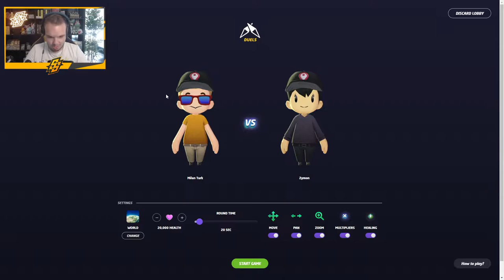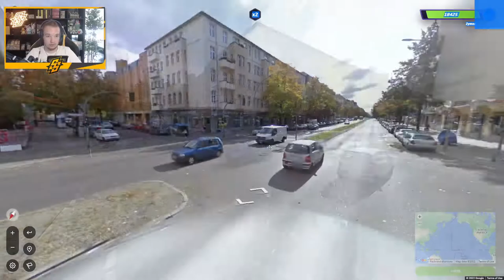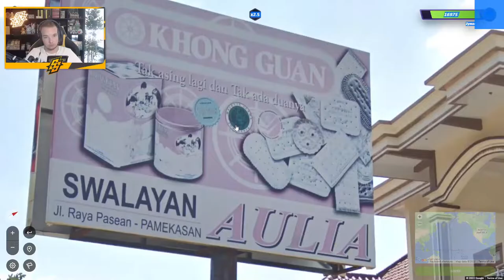HET IS NIET POLEN OF MONACO - GEOGUESSR DUELS (ft. Zymon)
Kanaal: @Shine_Sprites
Milan: @MilanTurk